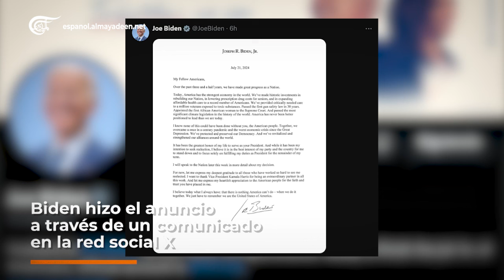Joe Biden renuncia a la candidatura demócrata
El presidente de EE.UU., Joe Biden, declinó la candidatura demócrata a poco más de tres meses de las elecciones y propone a Kamala Harris para sucederlo en la carrera presidencial contra Donald Trump.